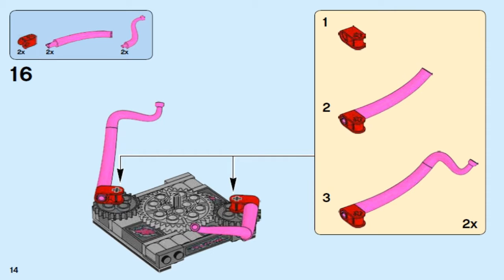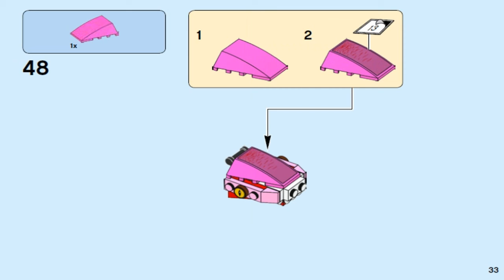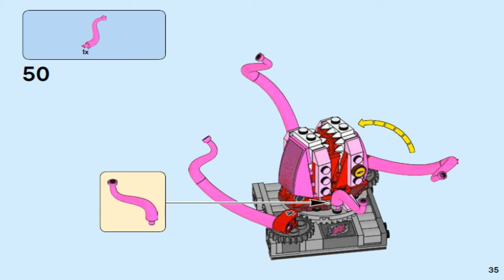Обзор Лего Супер Герои 2017 Стражи Галактики МИЛАНО ПРОТИВ АБЕЛИСКА 76081 #1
Лего Супер Герои 2017 Стражи Галактики МИЛАНО ПРОТИВ АБЕЛИСКА LEGO Super Heroes THE MILANO VS. THE ABILISK 76081 #1

Для тех, кто хочет помочь:

WebMoney:

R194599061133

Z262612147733